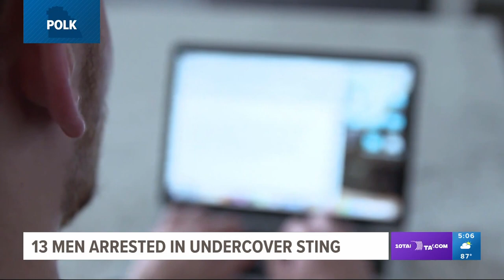Sheriff Judd: 13 men arrested during undercover operation to find child predators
Polk County Sheriff Grady Judd on Thursday provided details on an undercover operation that resulted in the arrest of more than a dozen men accused of trying to have sex with children.

And, one of the men, who worked for Disney, is someone detectives have been trying to catch for years.

According to a release, multiple law enforcement agencies, including the Polk County Sheriff's Office, just wrapped up a two-week undercover investigation, dubbed "Operation Cyber Guardian 2" to find people who "prey upon and travel to meet children for unlawful sexual activity."